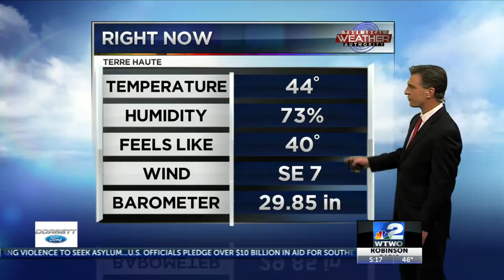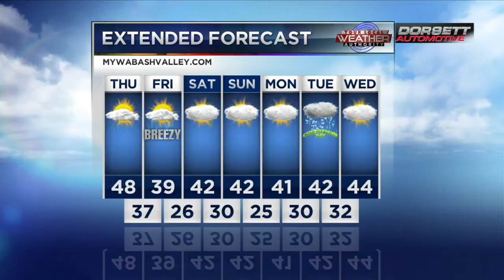6pm Weather 12-19-18